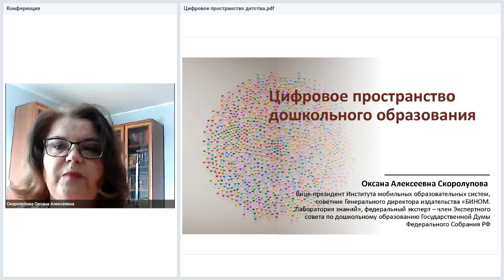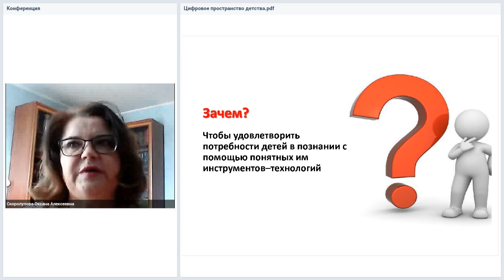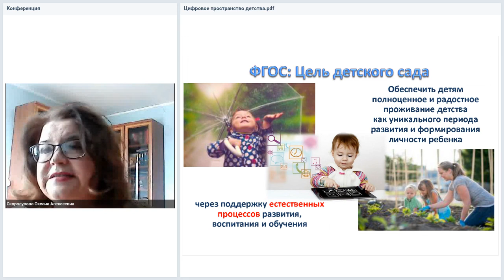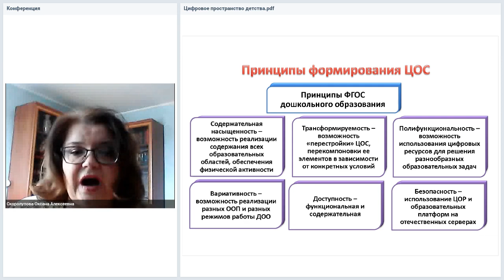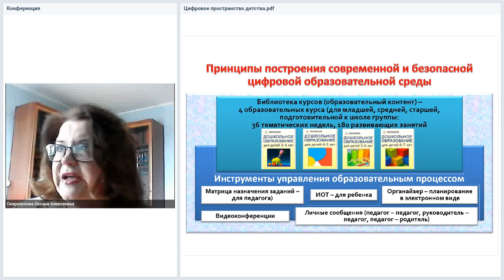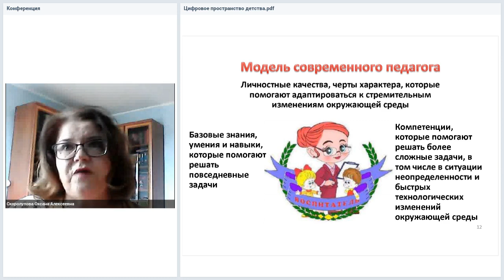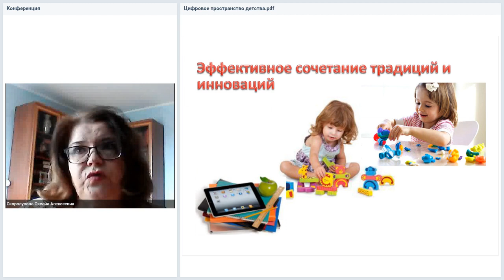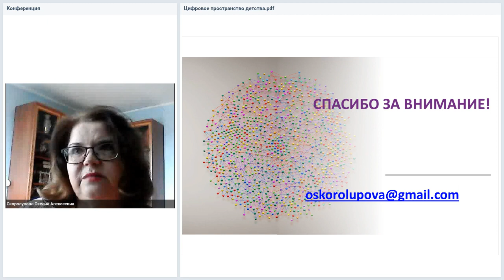Цифровое пространство дошкольного образования. Оксана Алексеевна Скоролупова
- заполните форму чтобы получить демо-доступ к системе МЭО или задать интересующие Вас вопросы
Как зарегистрироваться в МЭО? Узнайте об этом по ссылке